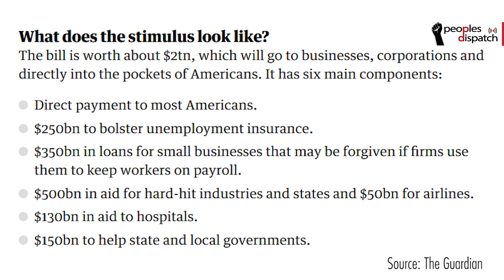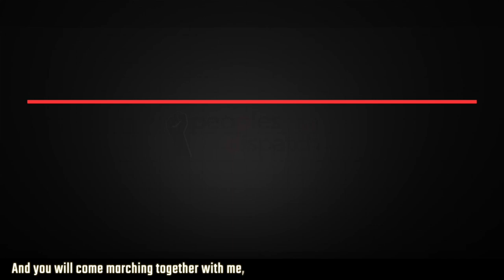US Relief Package is a Giveaway to Big Business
Chris Caruso, education director of The Peoples Forum in New York, talks about the skewed priorities of the ruling class in the US as shown by the provisions of the financial package passed in the Senate. He also talks about the spread of the COVID-19 pandemic in the US and the failures of the federal and state governments in dealing with the crisis.